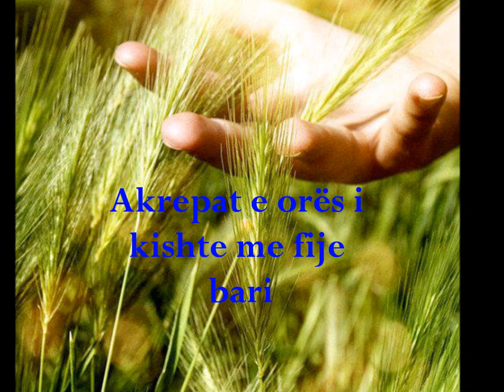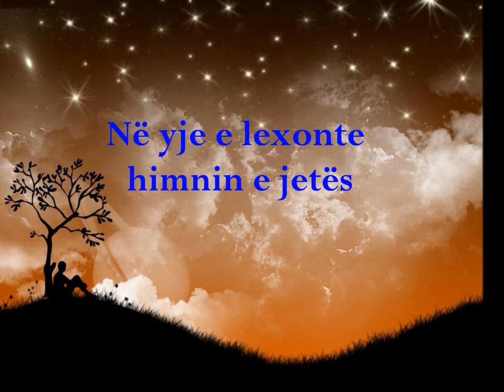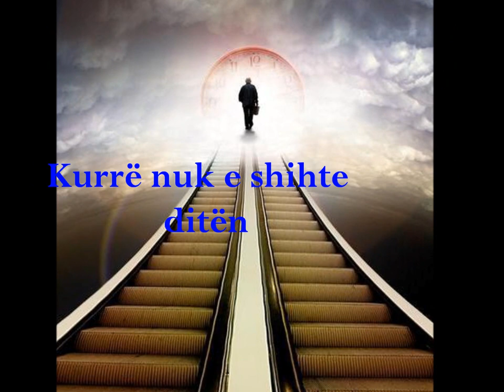Njeriu i mirë-Vaxhid Xhelili-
Njeriu i mirë